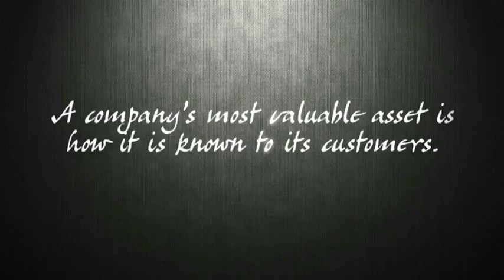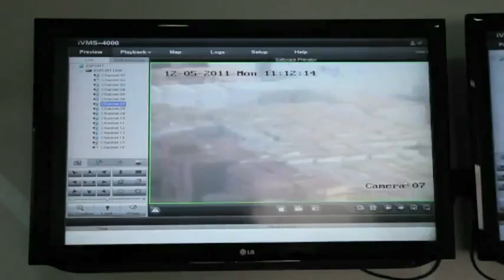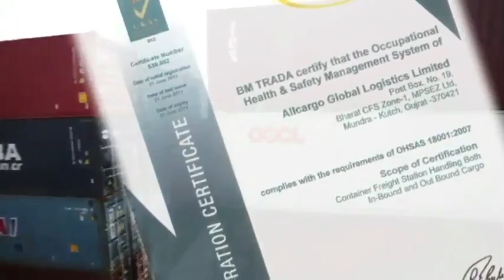All Cargo - Corporate Film India (Canon 5D Mark iii)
All Cargo Pvt Ltd's Corporate Video shot on Canon 5D Mark III.

Our clients include Tata Power, Tata Chemicals, Maersk Line, All Cargo, Godrej, WNS and more.. Visit out YouTube Channel to see some of our other award winning corporate films.